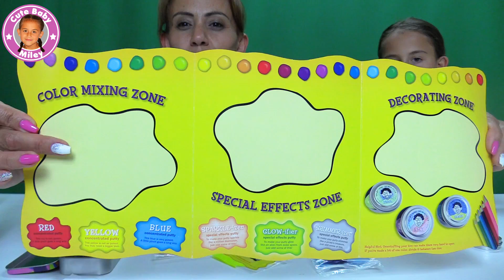INTELLIGENTE KNETE LABOR von Crazy Aarons Thinking Putty | CuteBabyMiley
Wir machen unsere eigene Intelligente Knete mit dem Crazy Aarons Thinking Putty Labor.
Viel Spaß!

Liebe Grüße
CuteBabyMiley

Für Briefe:
CuteBabyMiley
Postfach 1112
86357 Gersthofen

Für Päckchen und Pakete:
Robert Henle
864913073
Packstation 138
86368 Gersthofen